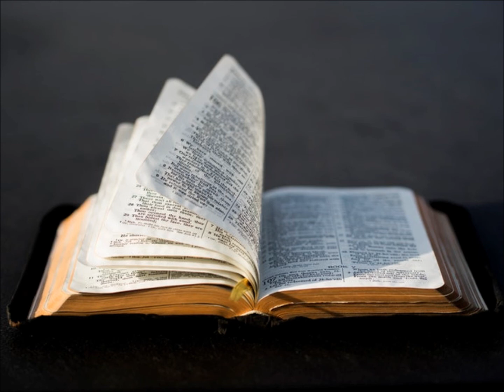DIMANCHE 30 AOÛT 2020-DEUXIÈME LECTURE- RM 12, 1-2- 22EME DIMANCHE DU TEMPS ORDINAIRE-ANNÉE A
Je vous exhorte, frères, par la tendresse de Dieu,
à lui présenter votre corps – votre personne tout entière –,
en sacrifice vivant, saint, capable de plaire à Dieu :
c’est là, pour vous, la juste manière de lui rendre un culte.
    Ne prenez pas pour modèle le monde présent,
mais transformez-vous en renouvelant votre façon de penser
pour discerner quelle est la volonté de Dieu :
ce qui est bon, ce qui est capable de lui plaire,
ce qui est parfait.